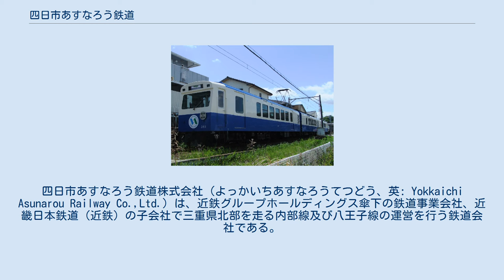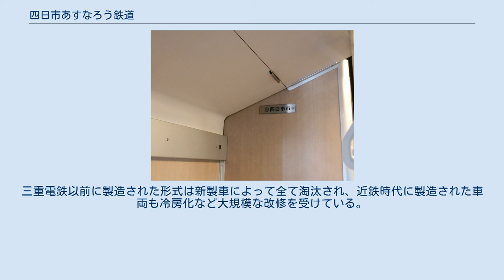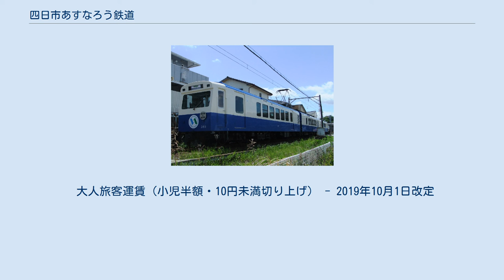四日市あすなろう鉄道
四日市あすなろう鉄道株式会社（よっかいちあすなろうてつどう、英: Yokkaichi Asunarou Railway Co.,Ltd.）は、近鉄グループホールディングス傘下の鉄道事業会社、近畿日本鉄道（近鉄）の子会社で三重県北部を走る内部線及び八王子線の運営を行う鉄道会社である。
2015年（平成27年）4月1日付けで近鉄より内部線及び八王子線の運営を引き継いでいる。
 四日市あすなろう鉄道の車両の車籍銘板（四日市市が車両を所有する第三種鉄道事業者であるため、車籍銘板が「四日市市」となっている。） 近鉄が保有・運営していた鉄道路線である内部線と八王子線を、2015年4月1日より、四日市市が第三種鉄道事業者として保有し、四日市あすなろう鉄道が第二種鉄道事業者として運行している。
 2012年6月29日に、四日市市議会は内部線および八王子線の存続問題を審議する総合交通政策調査特別委員会を設置した。
 しかし、同年8月21日に地元住民に対して近鉄は、鉄道の運行を廃止してその跡地に建設するバス専用道路でバス高速輸送システム(BRT)を運営する方針を発表した。
さらに、同年8月24日に近鉄は翌年の夏までにこのBRT化の方針への是非を決定するように四日市市に求めていることを公表し、老朽化した車両の更新時期を考えて2013年夏を方向性決定の期限とする旨を提案の詳細と共に四日市市に通達したことを同年12月12日に公表した。
 これに対して、四日市市が鉄道路線での存続を要望したことから、2013年8月6日には近鉄が、鉄道として存続するためには公設民営方式に移行することが唯一の方策であるとの趣旨と、この方式に移行した場合に車両および施設を無償譲渡する意向を示した。
2013年7月に、四日市市はこの返答に対して鉄道路線の保有と運営の両方を別会社に切り離す民設民営方式を近鉄に提案したが、近鉄はこれを断った。
その後の2013年9月27日に近鉄と四日市市の両者は、四日市市が施設・車両を保有し、同市と近鉄が出資する新会社が運行する公有民営方式で、2015年春から鉄道路線を存続させることで合意した。
 2014年3月27日には、合意に基づいて四日市あすなろう鉄道が設立された。
同社は、近鉄が75%分を、四日市市が25%分を、それぞれ出資する第三セクター鉄道となっている。
社名の「四日市あすなろう鉄道」は、未来への希望（明日にむかって）と、運行する内部線および八王子線が軌間762mmという狭軌（ナローゲージ）であることに由来する。
この新体制で2015年4月1日から運行が開始されている。
なお、同社の代表取締役は近鉄の役員または従業員から選任されている。
 近鉄が運営していた当時は、両線共に自動券売機でパールカードによる乗車券の購入が可能であった。
しかし、四日市あすなろう鉄道への移管後は、各駅の自動券売機は食券販売型のそれに置き換えられ、乗車券は非磁気型となった。
また、近鉄で2007年4月1日からサービスが開始されているICカード「PiTaPa」は近鉄時代から内部・八王子両線では非対応である。
 運賃は四日市あすなろう鉄道移管に伴って普通運賃相当で30円の値上げが行われた。
 路線図（クリックで拡大） 260系更新車 全車両を四日市市が保有し、四日市あすなろう鉄道がそれを借り受けて運行している。
 開業当初は近鉄から譲り受けた260系電車をそのまま運行していたが、三重交通や北勢鉄道の時代から改修を重ねて運用されてきた車両もあり、老朽化が進んでいた。
 そこで2015年から同系列のリニューアル工事を実施し（リニューアル後の車両は新260系と表記されることもある）、2019年までに全編成に施工した。
三重電鉄以前に製造された形式は新製車によって全て淘汰され、近鉄時代に製造された車両も冷房化など大規模な改修を受けている。
 大人旅客運賃（小児半額・10円未満切り上げ） - 2019年10月1日改定